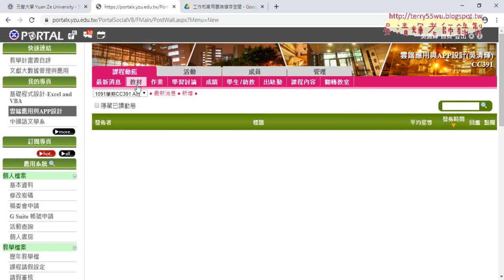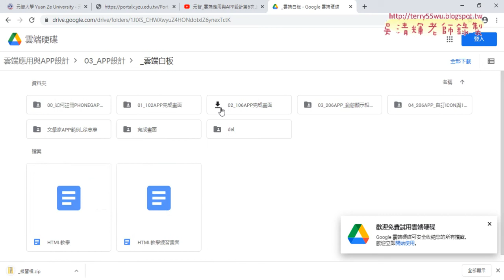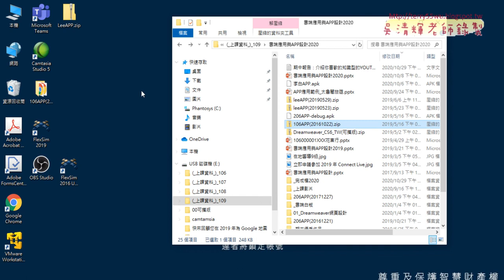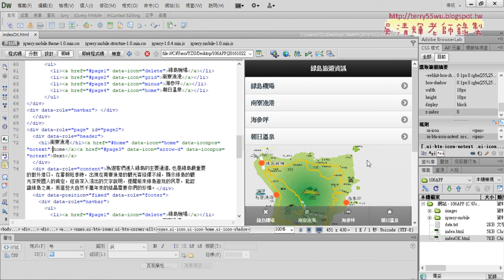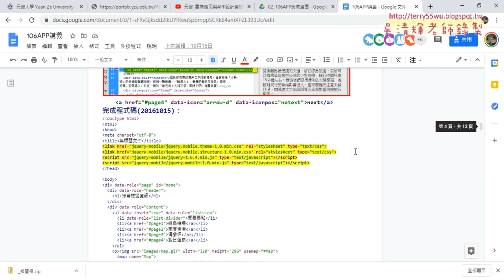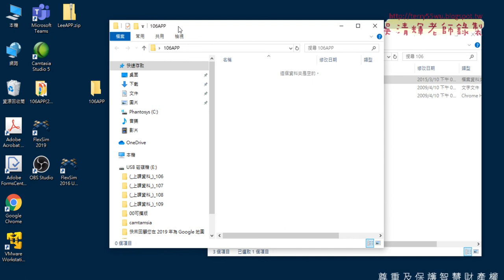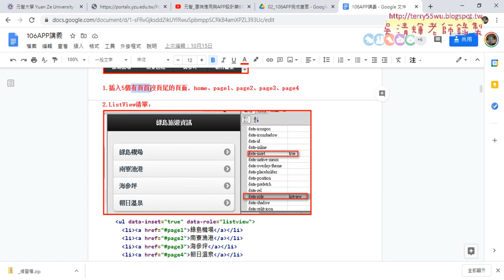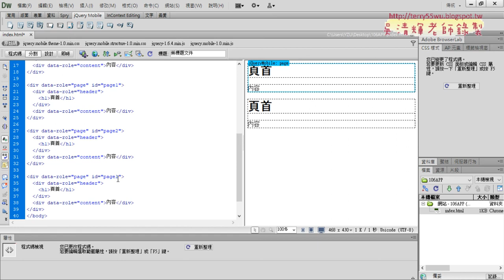01 重點回顧與106APP設計說明